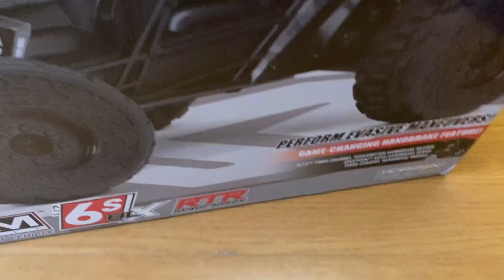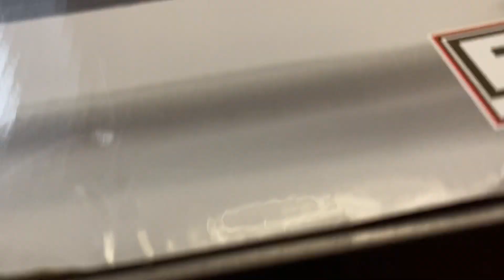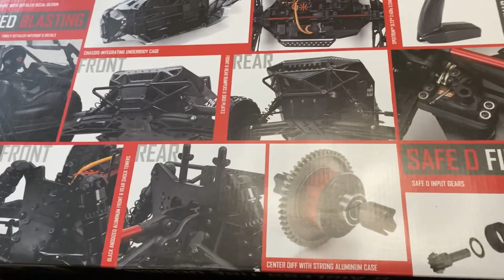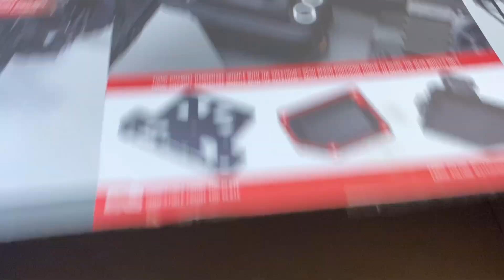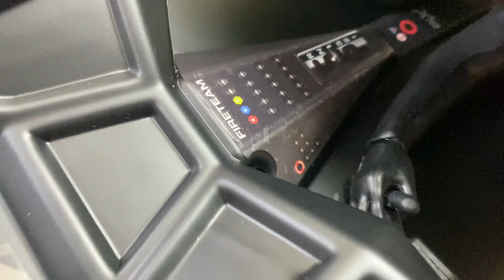Unboxing ARRMA FIRETEAM 6S BLX ЛУЧШАЯ ли RC НОВИНКА 2022 !? | NEW ARRMA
И да, это та модель, которую я даже не решил катать... увы так получилось(((
Передумал...
Внешка ТОП, подробности в обзоре!

Arrma FIRETEAM 6S BLX - масштаб 1/7, высокое напряжение, военный вдохновленный зверь!
Arrma FIRETEAM 6S BLX скоростной штурмовой автомобиль был разработан для доминирования на бездорожье! FIRETEAM имеет удлиненную колесную базу и широкую подвеску для обеспечения управляемости на пересеченной местности. Построенный на платформе 6S BLX, этот готовый к запуску 1/7 масштабный силовой дом является первым в своем роде. На самом деле, FIRETEAM 6S BLX невероятно способен и вполне может быть самой жесткой установкой в семействе Arrma 6S BLX.

Агрессивный многопанельный корпус вдохновлен военными транспортными средствами в стиле "быстрой атаки", используемыми военными и частными подрядчиками по всему миру. Корпус поставляется с заводской отделкой в матовом черном или матовом белом камуфляже и имеет полную рулонную клетку внизу, чтобы добавить военное ощущение и прочность. Детализированный интерьер несет экипаж из четырех человек и идеально подходит для дальнейшей индивидуальной настройки. Специальная комбинация колес и шин FIRETEAM dBoots с несколькими вездеходами завершает внешний вид, обеспечивая водителям высокую тягу и плавное движение по неровным внедорожным трассам. Но как только вы копаете под впечатляющим телом, вы понимаете, почему эта модель настолько уникальна.

FIRETEAM-это первый внедорожник Arrma с механическим ручником! Функция механического ручного тормоза добавляет поистине уникальное измерение в опыт вождения FIRETEAM. Управляемый с помощью трехканального переключателя большого пальца на входящем в комплект передатчике Spektrum SLT3, ручной тормоз позволяет автомобилю выполнять маневры уклонения, инициируя заносы и повороты ручного тормоза в отличие от любого электрического внедорожника раньше!

A factory-installed Spektrum 6S brushless system gives the FIRETEAM the power to perform huge jumps, and reach speeds of 60+ mph, while navigating brutal terrain. The extra-long wheelbase and wide-track suspension, along with aluminum oil-filled shocks help to maintain control when the road gets rough. From the bumpers and skid plates to the heavy-duty metal drivetrain, this bomb proof ARRMA design gives you the tools necessary to blast through obstacles that get in your path.

Fully assembled and complete with high-quality Spektrum gear, the FIRETEAM 6S BLX only requires your choice of EC5 or IC5 equipped LiPo batteries and charger to complete the mission.